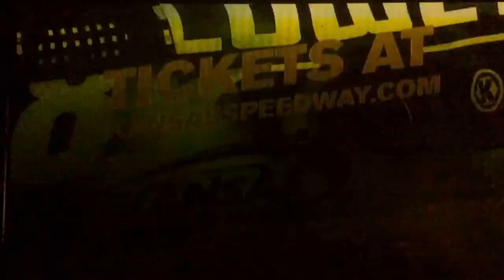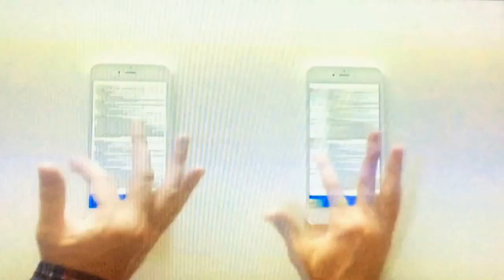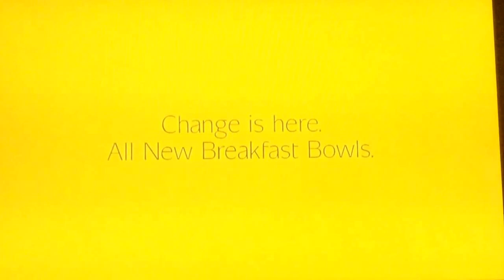KTTV Fox 11 "Join in Progress" March 20, 2016 4:12pm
The program is already in progress was "TMZ on TV"
Taken after the post-race show from the 20th annual AAA Auto Club 400 at Auto Club Speedway in Fontana on Sunday, March 20, 2016 on KTTV Fox 11 Los Angeles, California.
Commercials:
- GoBowling.com 400 at Kansas Speedway in Kansas City, Kansas
- NASCAR copyright bumper
- FS1 promo for 2016 STP 500 from Martinsville Speedway in Ridgeway, Virginia
- 2016 Nissan Leaf
- RE/MAX real estate
- McDonald's Breakfast Bowls
- "Good Day LA" promo
- Ross Dress for Less (Spring shoe event)
- Howard's TV & Appliance (70th anniversary sale)
- Ross Dress for Less (another Spring shoe event ad)